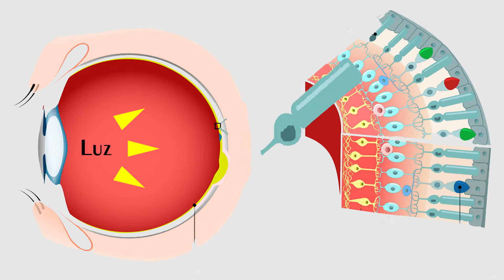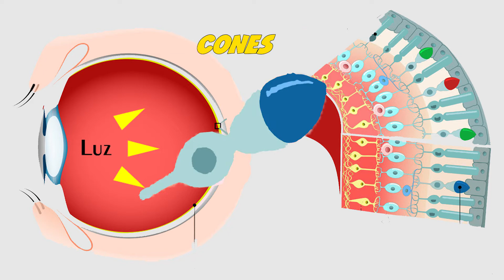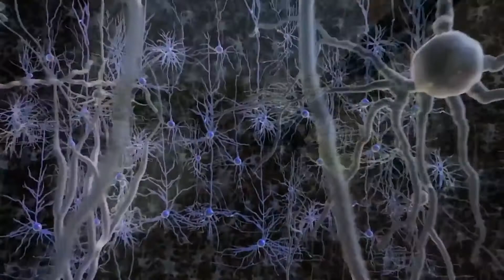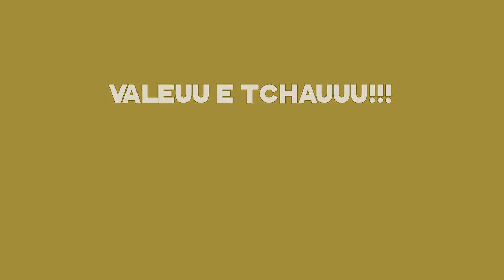Como CACHORRO ENXERGA o mundo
Afinal como o cachorro realmente enxerga? a um tempo atrás várias pessoas achavam que os cães enxergavam em preto e branco. Mas não é assim que funciona a visão dos cachorros, e, nesse vídeo você vai saber de vez por todas como os cachorros enxergam, o mundo.

🐶Não sabe mais o que fazer com tantas bagunças do seu cão? 😱

Tudo o que você precisa saber para ensinar e corrigir o comportamento do seu cão de forma fácil, rápida e sem sair do conforto da sua casa!

✅ Você vai descobrir como educar o seu cão de forma Simples, Eficiente e Divertida em Apenas 15 Minutos Por Dia.
✅ Utilizando um método comprovado para transformar o seu cachorro bagunceiro em um cão companheiro, disciplinado e obediente, sendo ele de Qualquer Idade ou Raça.
✅ Sem utilizar Nenhum Tipo de Punição para isso, mesmo que você não tenha nenhum conhecimento sobre comportamento canino.
🐶 Clique no link abaixo para mais Informações!